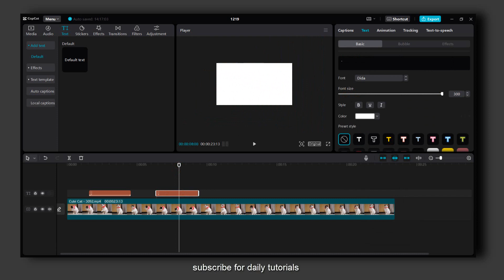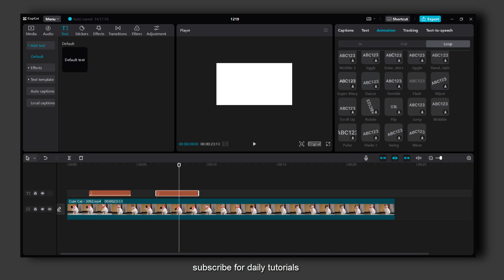Capcut Pc Tutorial: How To Make A Flash In Capcut On PC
You won't want to miss a single detail of this tutorial since I will take you step-by-step through the entire procedure. So please follow along with me and watch the entire video on How To Make A Flash In Capcut On  PC

Did this how-to video assist you in finding a solution to the issue you were having? If you have a friend who wants to learn how to do this, send them this  Capcut Pc Tutorial

Timestamp:
00:00 Intro
00:11 Start
01:13 End of the video